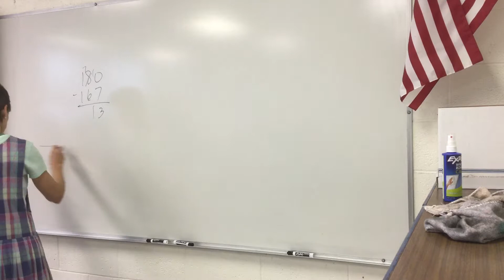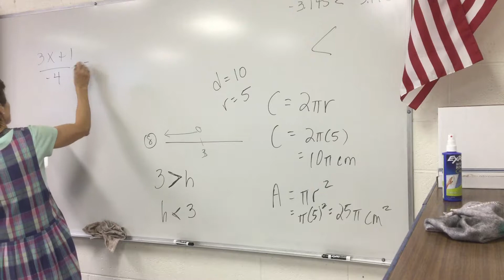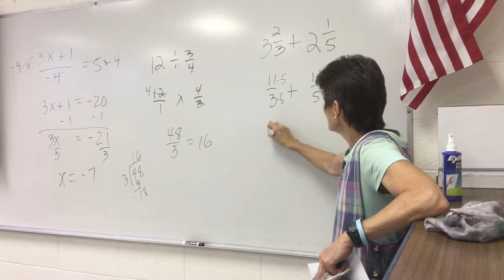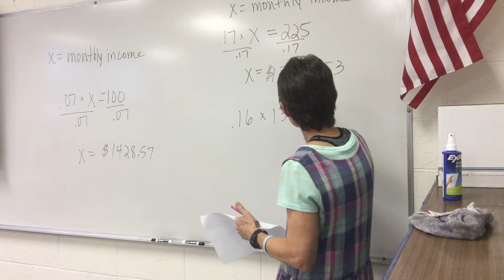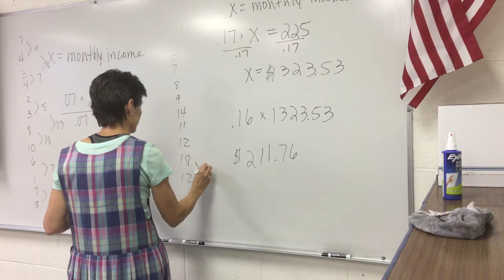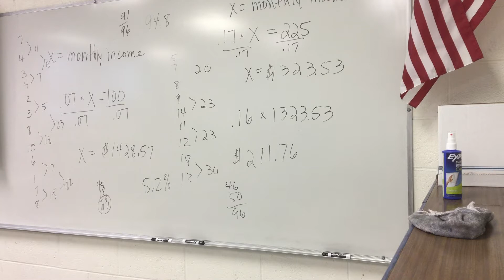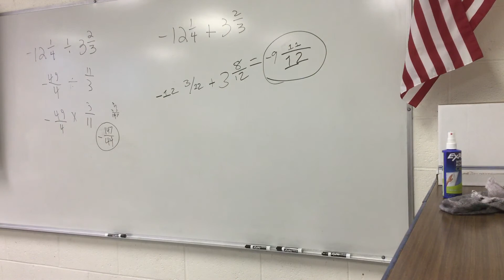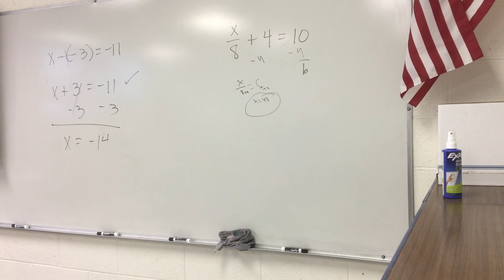Day 17 Video